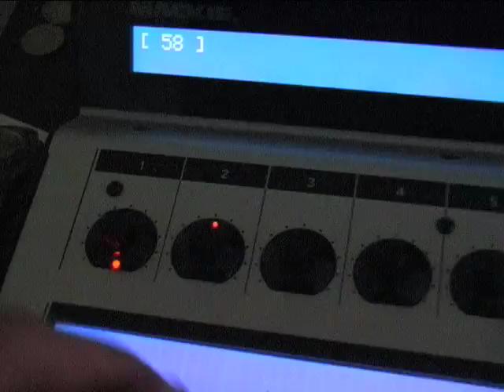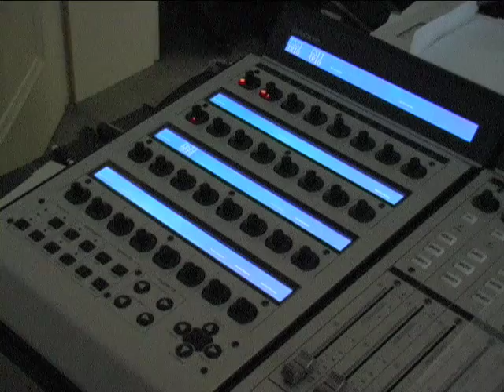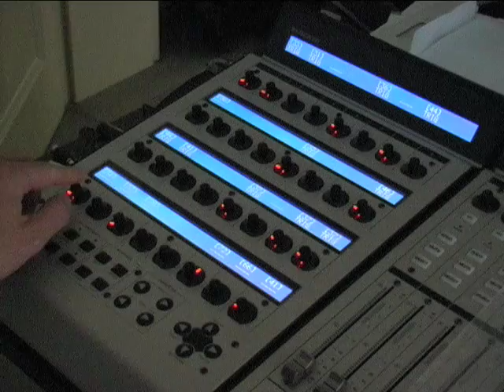contrOSC software demo, control your Mackie C4 via OSC on Linux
contrOSC is a middleware to bridge hardware DAW midicontrollers to OSC (Open Sound Control) enabled software like PD, CSound or SuperCollider, so you can easily create patches which communicates with the devices. The first implemented one is the C4 by MACKIE (tm).

controsc.sourceforge.net

Demopatches for CSound and PD are included.